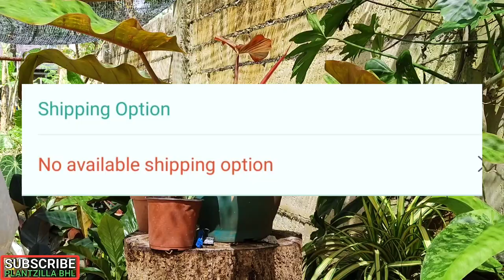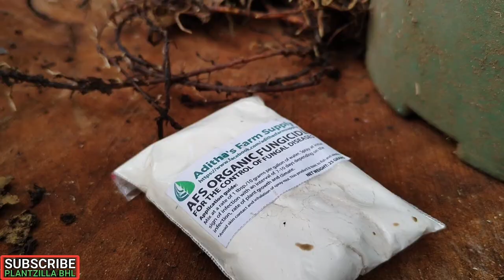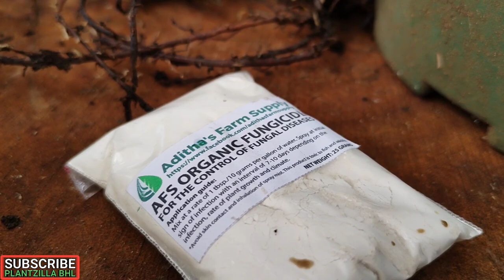ORGANIC FUNGICIDE IN PROPAGATING SMALL PHILODENDRONS | SUBUKAN MO TO!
If hindi ka takot, pde mong simulan sa ganito para makarami. Panahon na para makarami pagkatapos ng bagyo.

We are PLANTZILLA BHL and you are very much appreciated for clicking on this video. Welcome to our channel, we wish that you will learn a lot more about plants and we are looking forward to share more of our life outside plantzilla in the future. ONE THING IS FOR SURE, WE ALWAYS AIM TO BE BETTER THAN WHO WE ARE YESTERDAY. ♥

If we share the same passion for plants, you really found the perfect place for you.